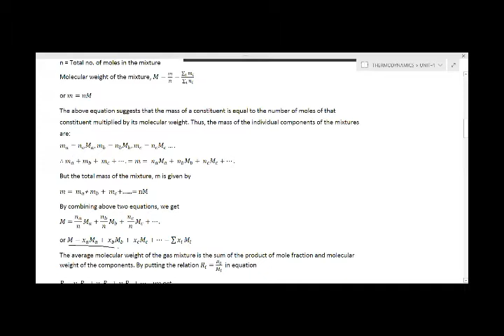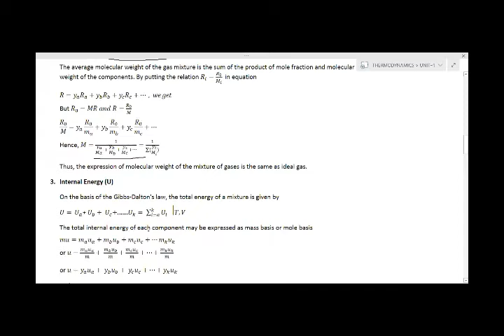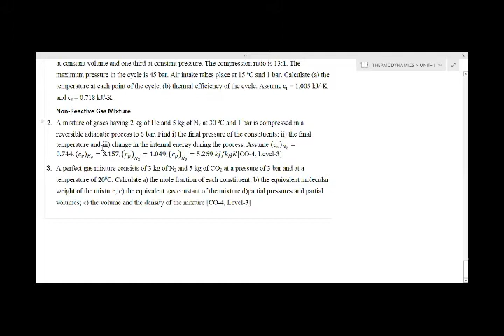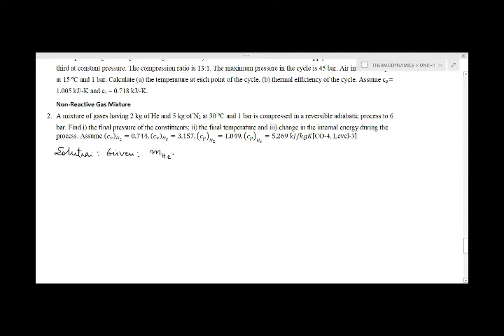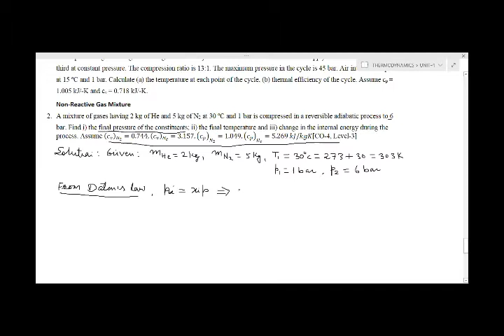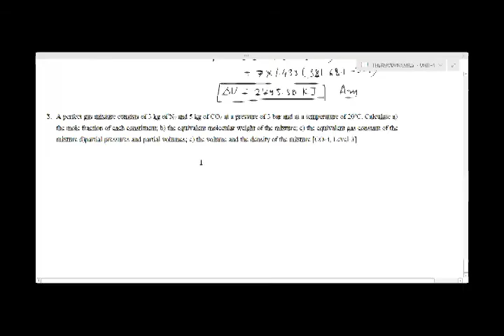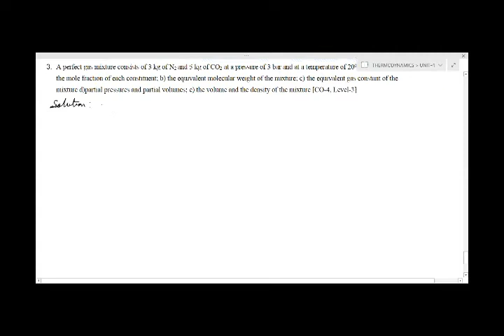NUMERICALS ON PROPERTIES OF MIXTURE OF IDEAL GASES by Dr. Dinesh Kumar Koli, ME SIRT Bhopal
This video explains about the solution for numerical problems on non-reactive gas mixtures on mass basis and mole basis. The calculations to find the different properties e.g. gas constant, molecular weight, internal energy, enthalpy, specific heats and entropy has been demosntrated